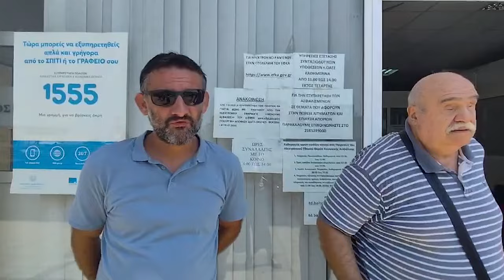Αγρίνιο: Κάτω από παρέμβαση δικαιώθηκε πλήρως βαριά κινητικά ανάπηρος που έμενε χωρίς επίδομα